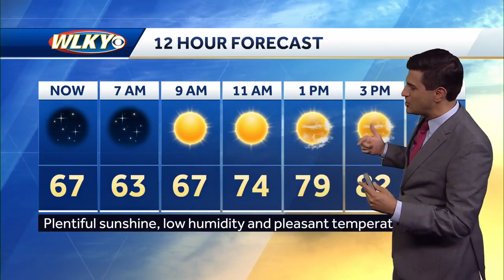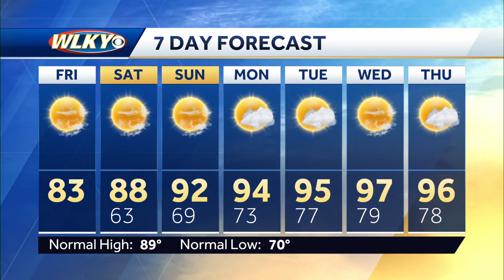Bright skies, low humidity Friday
WLKY Meteorologist Matt Milosevich has the latest weekend forecast.